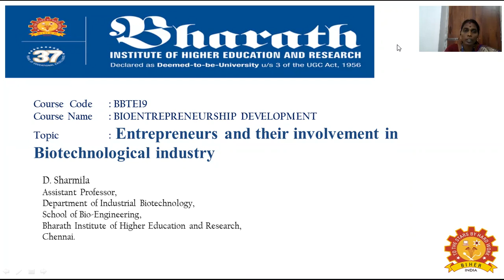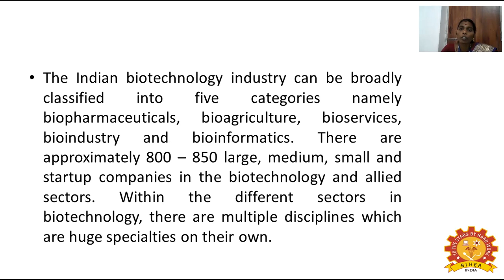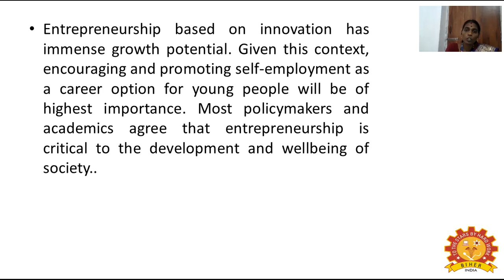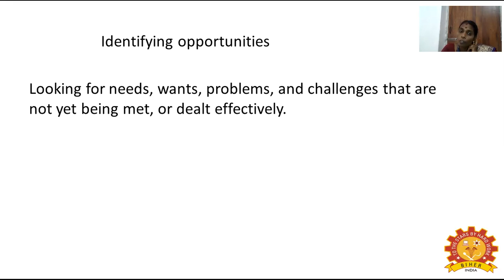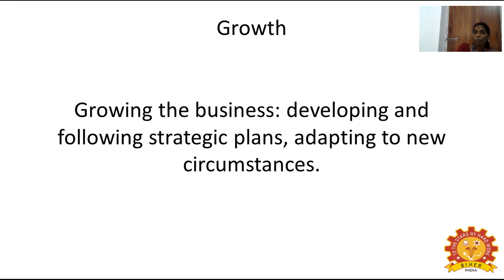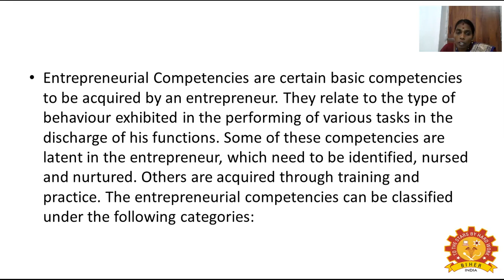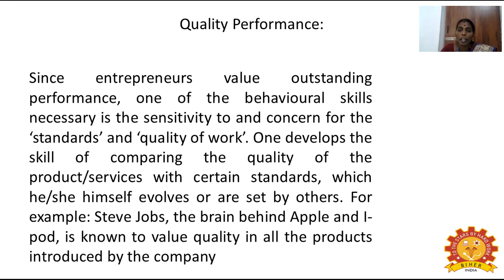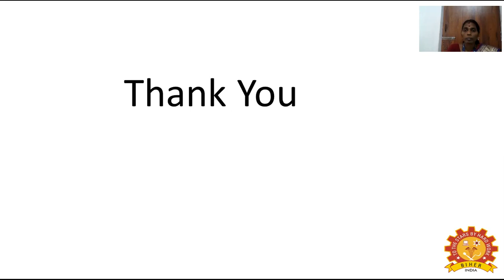BBTE19- V1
Entrepreneurs and their involvement in Biotechnological Industry, Ms. D. Sharmila, Assistant Professor/IBT/BIHER